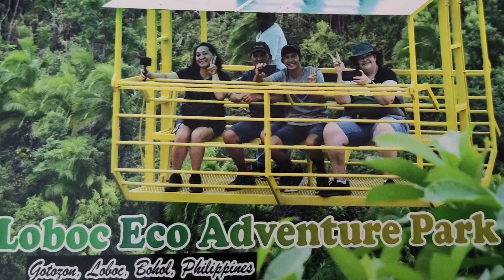Loboc Adventure park Bohol Philippines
Join us as we explore the Loboc cable car ride,  there a an amazing view the River rapids below